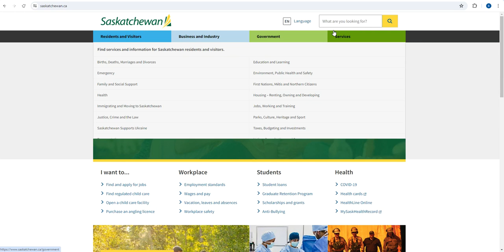Official SINP Web